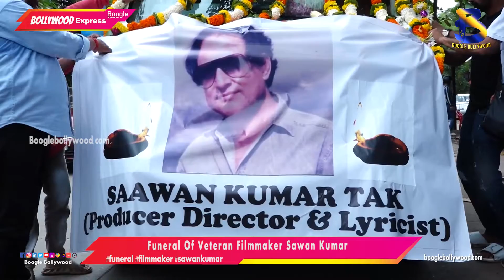Funeral Of Veteran Filmmaker Sawan Kumar I Boogle Bollywood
Copyrights@BoogleBollywood